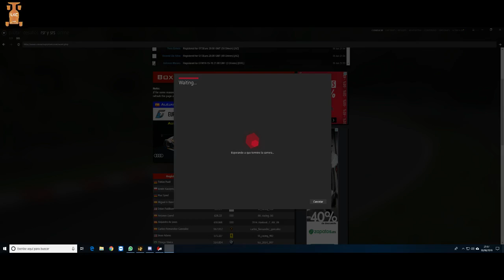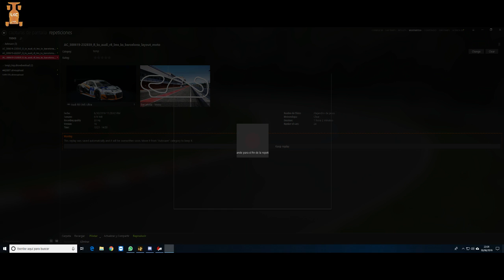Alejandro de Jesus